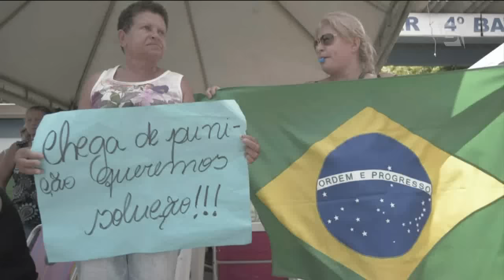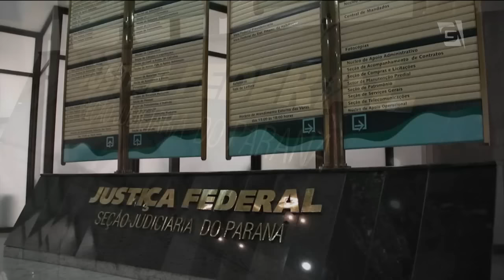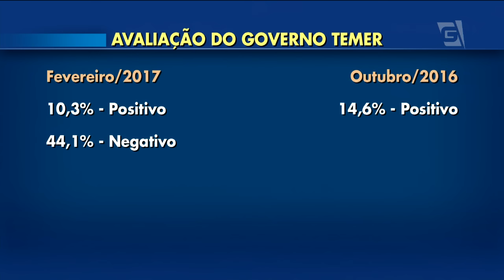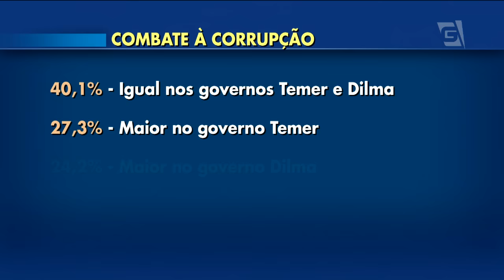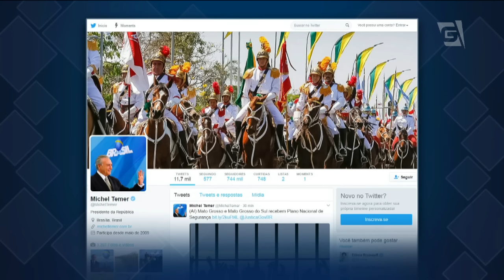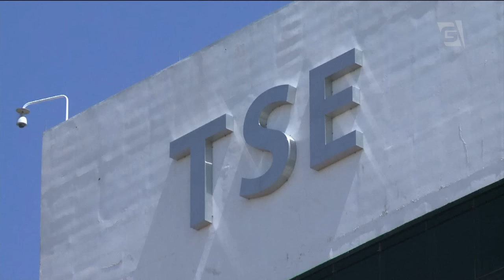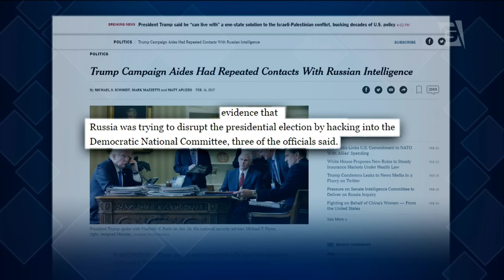Jornal da Gazeta - Edição das 10 - 15/02/2017